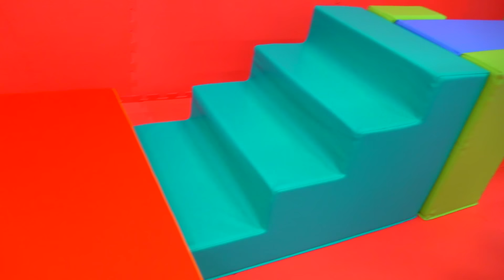ემილია და დანიელა საბავშვო ფიტნეს ცენტრში?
გოუ ბეიბიჯიმი საბავშვო ფიტნეს ცენტრი 👍
📍სანდრო ეულის 5, რეიმანის შენობა ☎ 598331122